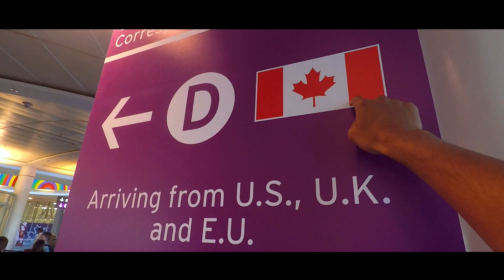Mexicano en Canada | Aventuras en Toronto (Episodio 1)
¡Qué onda Morros! En esta ocasión viajaré a Canada. Quiero compartirles mi experiencia en el extranjero.
¡¡¡VIDEO DEDICADO A MI ABUELA TITO!!! :3

Canal de aprendizaje y humor.